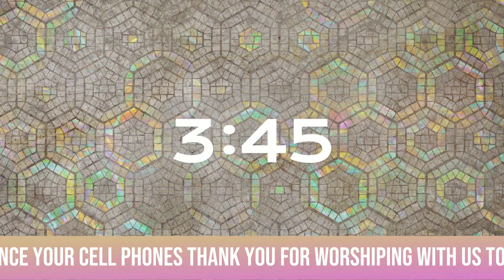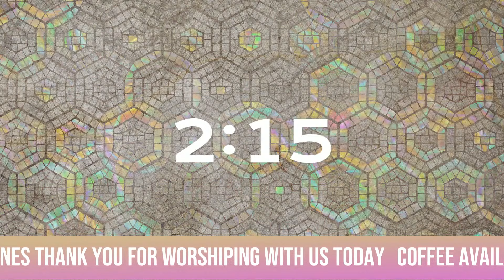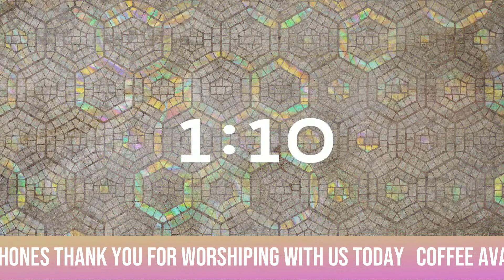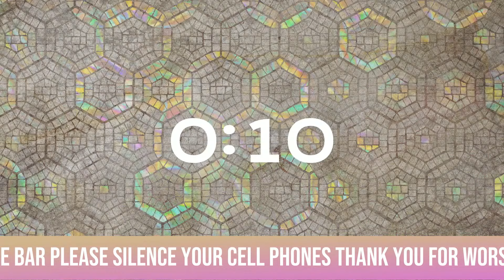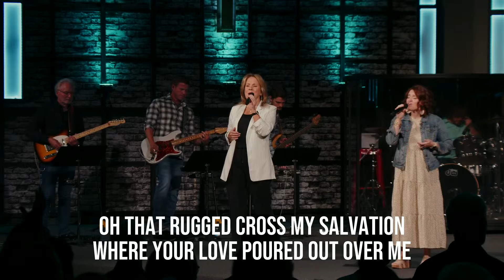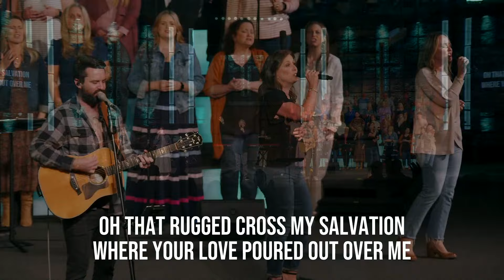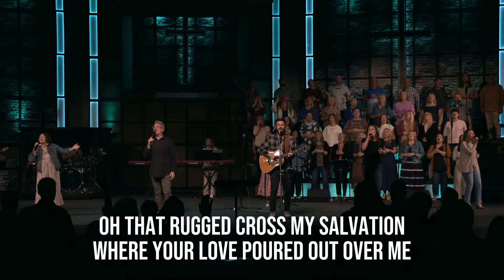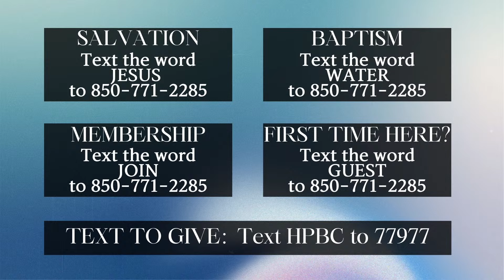Saved and Sure - Dr. Steven L. Kyle